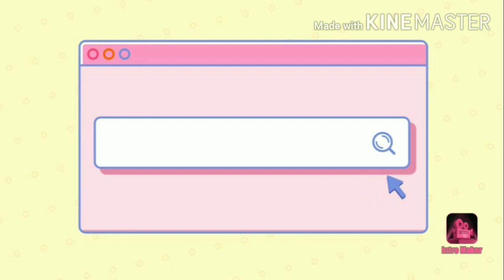Turmeric powder for babies/குழந்தைக்கு கஸ்தூரி மஞ்சள் தூள்/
Hi everybody this video is about the preparation of turmeric powder for babies.